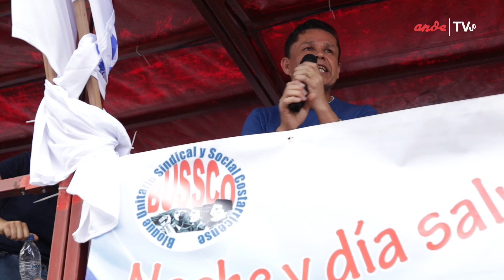ANDE DEFIENDE LAS PENSIONES DE LA CLASE TRABAJADORA Y LUCHA CONTRA LA PRIVATIZACIÓN DE LA CCSS